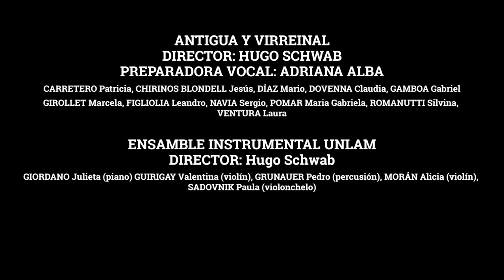"Convidando esta la noche" (Juan García de Céspedes)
Antigua y Virreynal - Vocal e Instrumental UNLaM

Registro en vivo en la Casa de la Provincia de Buenos Aires en el marco de "La Noche de las Casas de Provincia"

Grabación: Nahuel Taruschio Albano